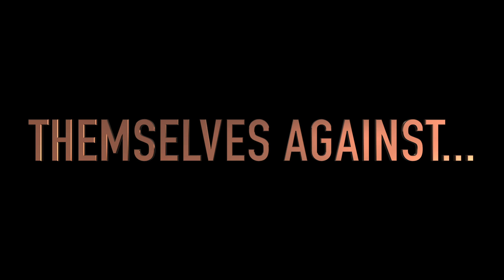Wizards Vs Warriors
Westside High School vs. The Harlem Wizards